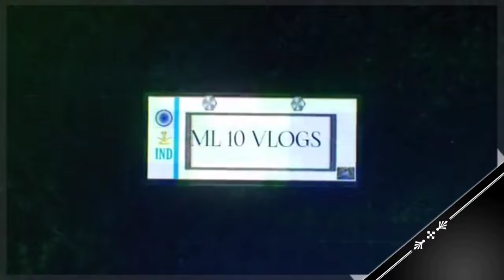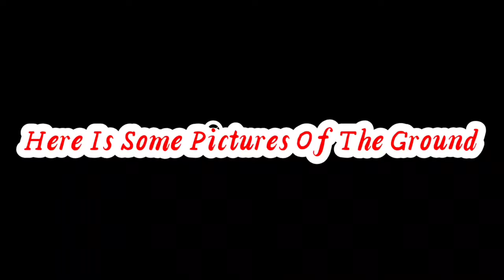FEMALE meghalaya police ... AB Constables Physical P.E.T Test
Thanks for visiting ML 10 Vlogs . Hope you guys like the video.
[Female]  Meghalaya Police (MLP)AB Running RECRUITMENT  2021 In NEPA   Physical pet Test Ground Condition In Closely video

Keep Supporting!